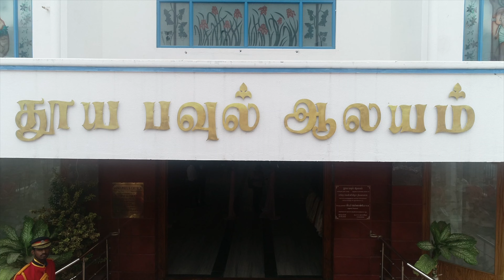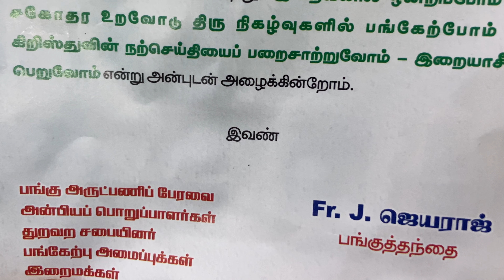பாஸ்டின் நகர் புனித பவுல் ஆலயம் ஆண்டுத்திருவிழா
பாஸ்டின் நகர் புனித பவுல் ஆலயம் ஆண்டுத்திருவிழாவிற்கு பங்கு தந்தை முனைவர் J. ஜெயராஜ், பங்கு பேரவை மற்றும் பங்கு மக்கள் சார்பாக உங்களை அன்புடன் அழைக்கின்றோம். அனைவரும் இணைந்து வருவோம், இறையசீர் பெறுவோம்.